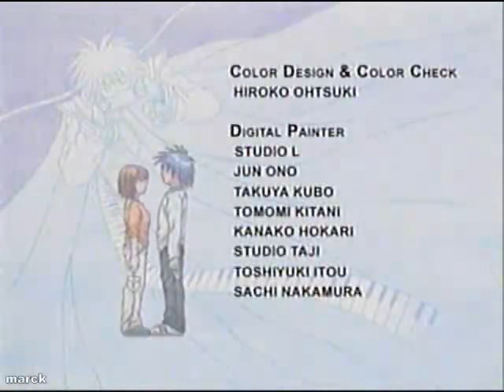Monkey Typhoon - Capitulo 27 ''Aso-mascota, Goku?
Nota: Hay partes de este capitulo donde la imagen falla, es problema desde cuando se grabo el capitulo no es mi responsabilidad, ni de nadie c:

Aqui les traigo esta incomparable serie, llena de comedia, y combates. Los ire subiendo poco a poco, si no los consigo en español los buscare subtitulados. Si quieres descargar los capitulos, agregame en Fb